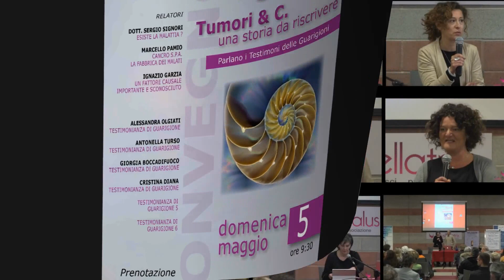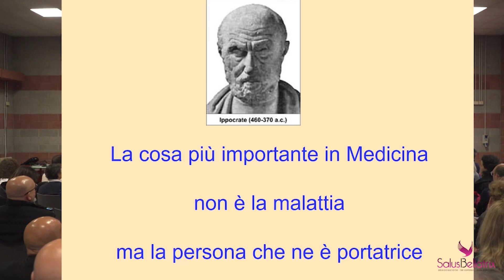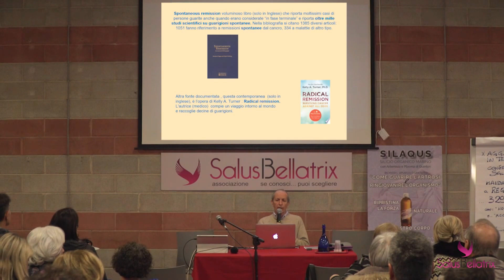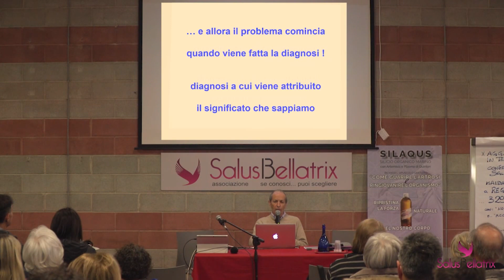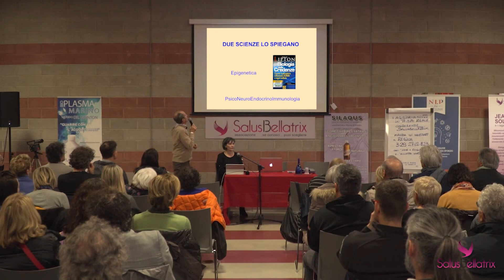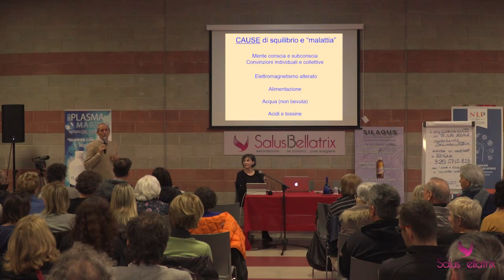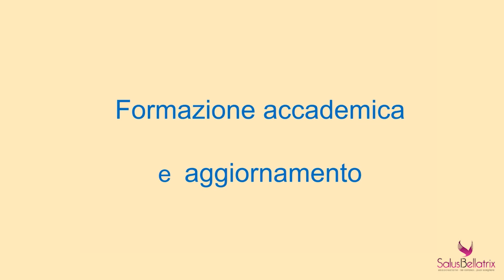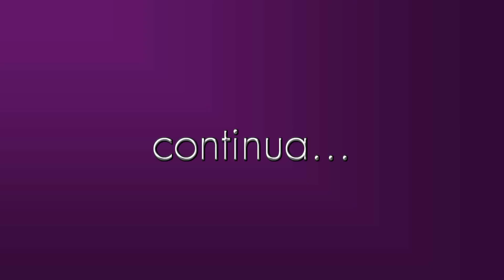"Noi siamo Guariti" - 1p. Dr. Sergio Signori "Esiste la malattia?"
VITTORIO VENETO, 5 MAGGIO 2019
1° parte

"NOI SIAMO GUARITI"
TUMORI E ALTRE MALATTIE. UNA STORIA DA RISCRIVERE
E' possibile guarire da qualsiasi malattia. Questa affermazione si basa sulle più recenti acquisizioni dell'Epigenetica, della Psiconeuroendocrinoimmunologia, della Nuova Medicina; ma soprattutto si basa su fatti, "prove viventi". In questa giornata parleranno persone guarite scardinando prognosi, previsioni,
protocolli, opinioni consolidate. Alcuni esperti relatori spiegheranno anche come ciò sia possibile. Venite ad ascoltare un messaggio di guarigione, di fiducia, di vita.
Per chi fosse interessato ai prodotti SILAQUS e BioPlasma Marino,
qui le info...